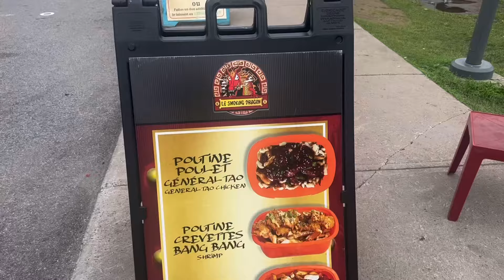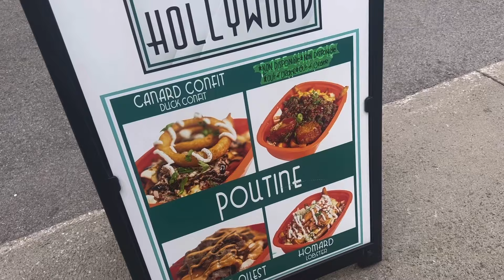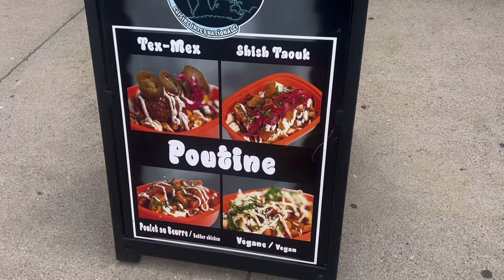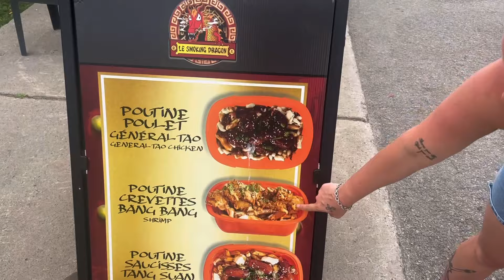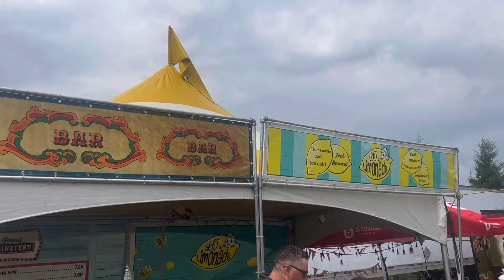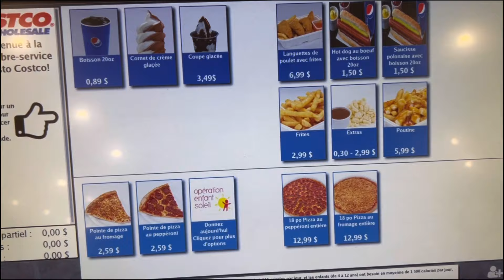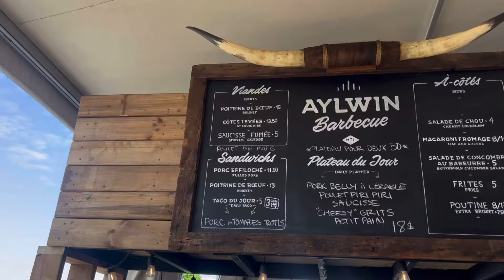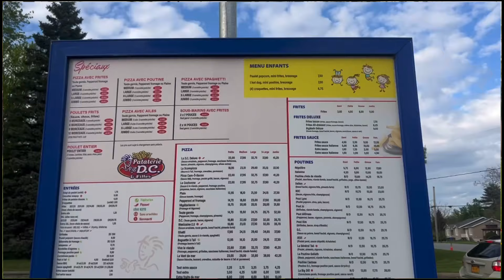ON MANGE DE LA POUTINE PENDANT 24H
Au Québec, tout les Québécois aiment la Poutine. Aujourd’hui on visite le Poutinefest au Vieux Port de Montréal ensuite on goûte la poutine de chez Costco et une excellente poutine au marché Atwater.